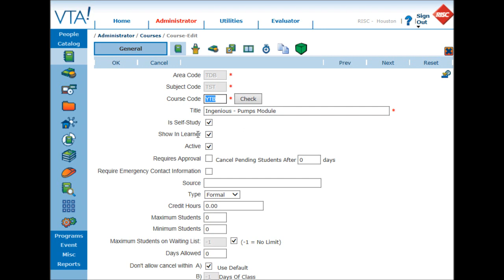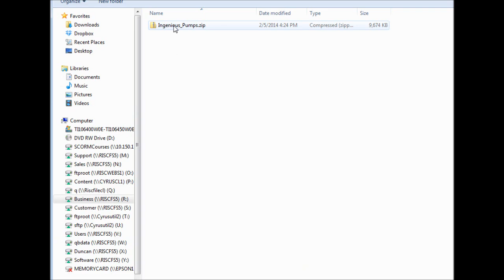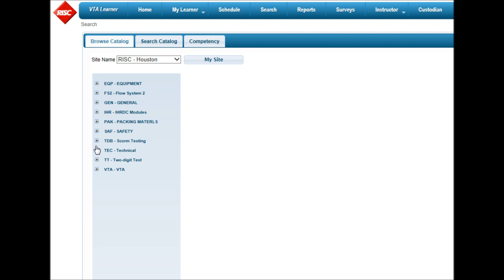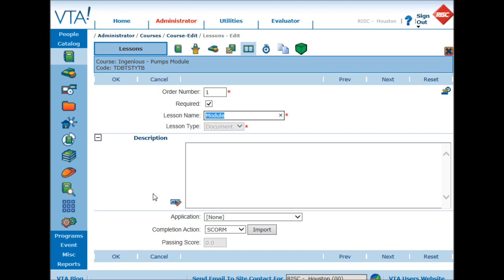RISC 4-minute Training - Uploading SCORM Modules to VTA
RISC VTA 4-minute training on the uploading of SCORM modules to the Virtual Training Assistant LMS.  Learn how to quickly and easily browse for and upload content modules developed to the SCORM standard.